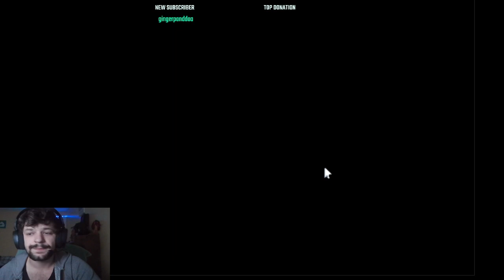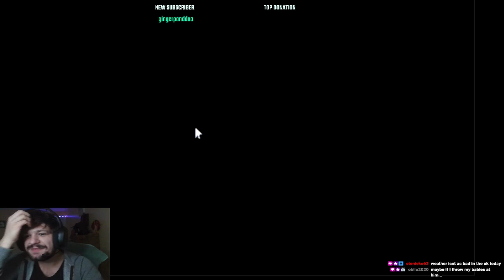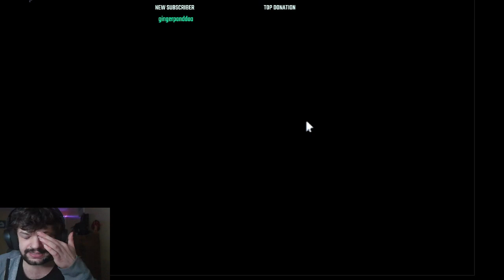Rainy weekend morning farming